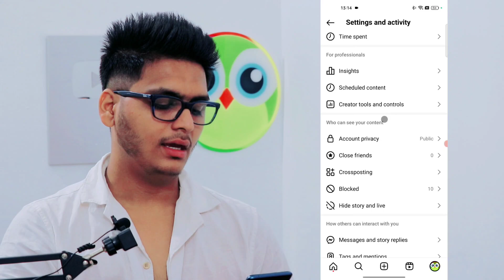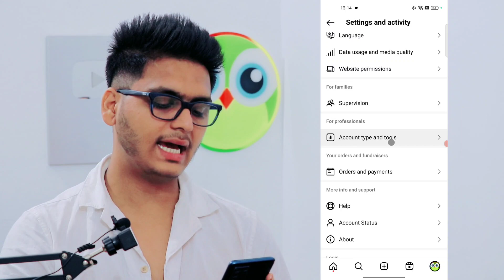Fix View insight on Instagram not Showing Problem Solved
Instagram me view insight nahi dikh raha hai
reel me view insight nahi aaraha hai nahi show ho raha hai nahi mil raha hai

Talk soon,
Abid Akay